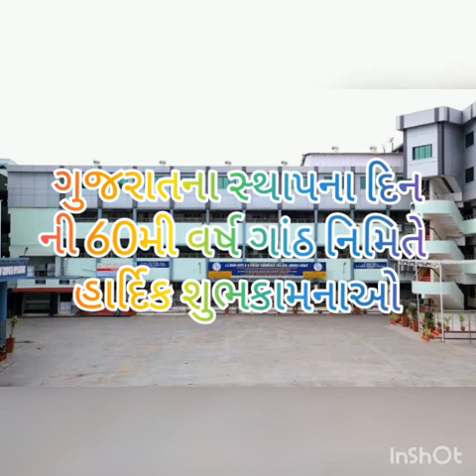Gujarat Foundation Day By Tank Darshna 01-05-2020.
Tank Darshna S.Y.B.COM.